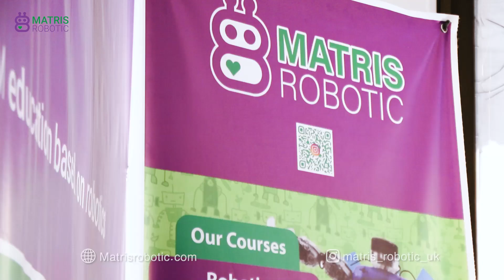STEAM Workshop on Robotics and AI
Our Robotics and AI-based STEAM workshops focus on building the next generation of innovators! These hands-on sessions introduce students to the fundamentals of robotics and artificial intelligence through practical, engaging projects.

What Happens in the Workshop:
Introduction to Robotics: Students learn the basics of robotic systems, including motors, sensors, and controllers.
Artificial Intelligence: We explore AI concepts, such as machine learning, decision-making algorithms, and neural networks.
Hands-on Projects: Students build and program robots to complete challenges, teaching them critical problem-solving and technical skills.
Collaboration & Creativity: The workshop fosters teamwork and creativity, helping participants to design, test, and improve their robotic solutions.
STEAM Approach: By blending science, technology, engineering, arts, and mathematics, the workshop nurtures both technical and creative aspects of innovation.
YouTube Description: "🔧🤖 Welcome to our STEAM workshop on Robotics and AI! 🚀 In this exciting hands-on session, students dive into the world of cutting-edge technology, where they learn to design, build, and program robots. We introduce fundamental AI concepts like machine learning, neural networks, and smart decision-making. Perfect for tech enthusiasts of all ages, this workshop combines science, creativity, and teamwork for a fun and educational experience.

💡 Ready to explore the future of technology? Join us as we inspire the next generation of innovators!